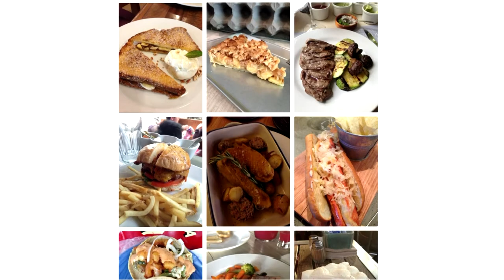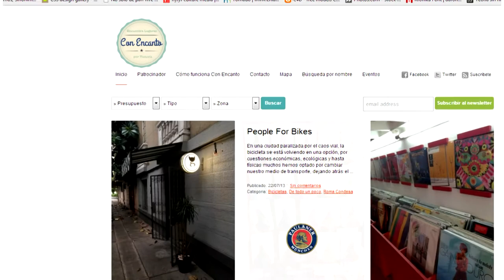Rocío Vázquez @odioodiarr nos platica de sinmantel.com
Entrevistamos  a Rocío Vázquez @odioodiarr, nos contó a que se debe su éxito en Twitter y algo sobre su blog sinmantel.com y conencanto.mx.

Da "Me gusta" en Facebook RSVP-Online

Rocío Vázqu, @odioodiarr, sinmantel.com, conencanto.mx, comida, restaurantes DF,
RSVP, RSVPonline, excelsior ,  estilo, Making of, Style, Spring, Beauty, 2013, moda 2013, tendencias, belleza, fotografías, Style, Fahsion, diversión, fun,  beauty, Making-of,